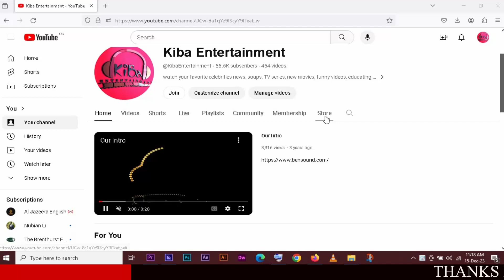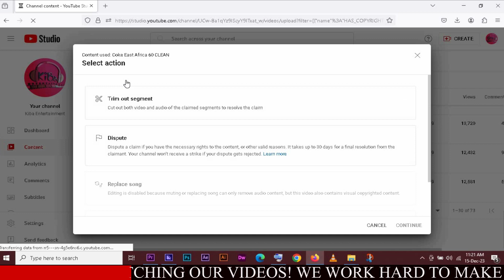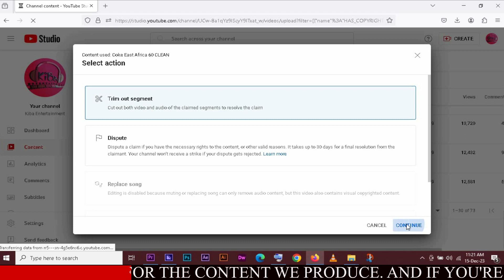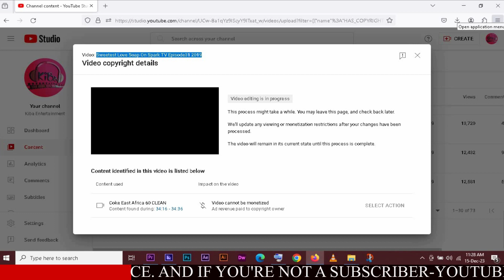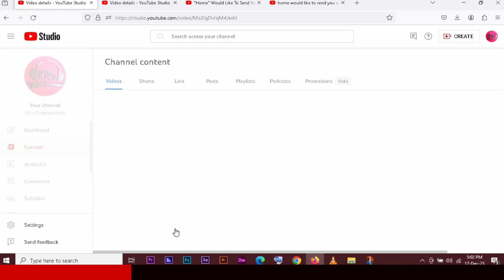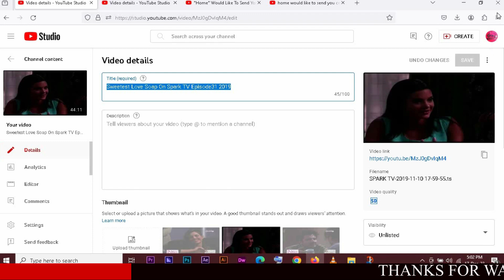How To Remove/Trim Copyright Claims On YouTube Videos!